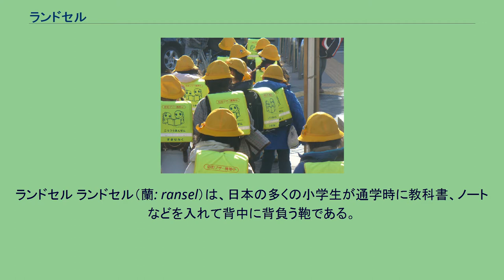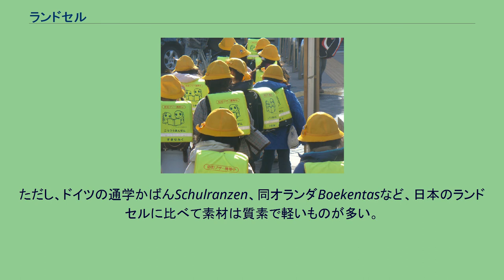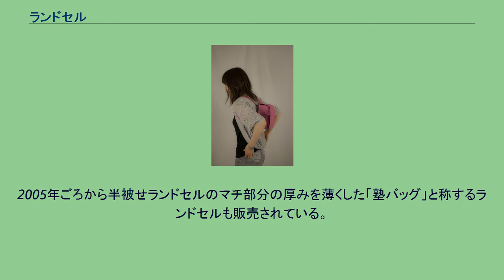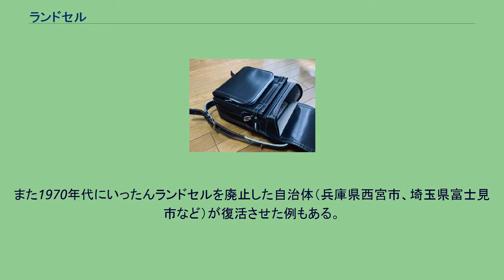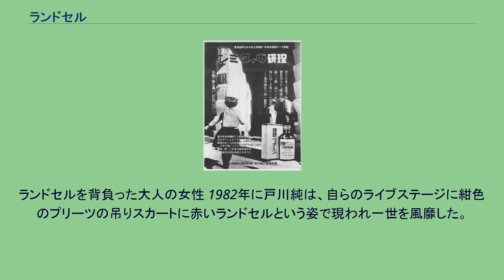ランドセル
ランドセル ランドセル（蘭: ransel）は、日本の多くの小学生が通学時に教科書、ノートなどを入れて背中に背負う鞄である。
雑誌広告に描かれたランドセル1938年（昭和13年） 江戸時代（幕末）、幕府が洋式軍隊制度（幕府陸軍）を導入する際、将兵の携行物を収納するための装備品として、オランダからもたらされた背嚢（はいのう、バックパック）のオランダ語呼称「ransel」（「ランセル」または「ラヌセル」）がなまって「ランドセル｣になったとされ、幕末の教練書である『歩操新式』の元治元年（1864年）版（求實館蔵板）にも「粮嚢」の文字に「ラントセル」の振り仮名がされているほか、画像としては一柳斎国孝筆の双六「調練仕方出世寿語禄」（版元・大黒屋金三郎）に描かれている、韮山笠を被った兵士が背負っている鞄がそれとみられる。
これは昭和前期までの通学用ランドセルに形状がよく似ており、この背嚢がルーツであることがわかる 明治時代以降、本格的な洋式軍隊として建軍された帝国陸軍においても、歩兵など徒歩本分者たる尉官准士官見習士官、および下士官以下用として革製の背嚢が採用された。
通学鞄としての利用は、官立の模範小学校として開校した学習院初等科が起源とされている。
創立間もない1885年（明治18年）、学習院は「教育の場での平等」との理念から馬車・人力車による登校を禁止、学用品を入れ生徒が自分で持ち登校するための通学鞄として背嚢が導入されたが、当初はリュックサックな形であった。
1887年（明治20年）、当時皇太子であった嘉仁親王（後の大正天皇）の学習院初等科入学の際、伊藤博文が祝い品として帝国陸軍の将校背嚢に倣った鞄を献上、それがきっかけで世間に徐々に浸透して今のような形になったとされる。
贅沢な高級品であった事から戦前は都市部の富裕層の間で用いられる事が多く、地方や一般庶民の間では風呂敷や安価な布製ショルダーバッグ等が主に用いられていた。
ランドセルが全国に普及したのは昭和30年代以降、高度経済成長期を迎えた頃からと言われる。
教室の机に掛かるランドセル ランドセルカバー 素材は近年では軽さや丈夫さ、手入れの簡単さなどの要望から、人工皮革のクラリーノ製が主流で、約7割を占めている。
その他には牛革などがあり、コードバン（馬革）のような高級素材もある。
デザインについては主流である上ふたがかばんの下まで覆う従来の学習院型以外にも、上ふたが通常の半分程度の長さのものや横型のものも登場している。
また2011年度からの学習指導要領改訂により、教育現場で配布されるプリント類もB5からA4へと移行したため、A4版クリアファイルを曲げずに入れられるランドセルの需要が高まっているが、ランドセルを大型化させるかどうかに関してはメーカーで対応が分かれている。
タブレットが導入される例が増えたことから専用の収納スペースを設けるメーカーもある。
かつては色は男子は黒、女子は赤が主流で、その他、ピンク、茶、紺、緑、青などカラフルな色のものや、複数の色を組み合わせた物は少なかった。
これら、黒や赤以外のカラーランドセルは1960年頃には既に存在していたが、当時はほとんど売れず、売れ始めたのは2000年代に入ってからという。
一般社団法人日本鞄協会ランドセル工業会の2018年から2020年の調査によると、男児では毎年70%近くが黒色であり15%程度が紺色で、黒色一色が売上の大部分を占めている。
一方で、女児では赤色、桃色、紫色がそれぞれ20%前後を占めており、圧倒的な色がなく分散している。
ランドセル製作の大部分は手作業で行われ、1体に用いられる部品は金具も入れて100個以上となる。
肩紐だけでも表材・裏材・ウレタンの型抜き、加工（糊付け・くるみ）、穴開け、ミシンがけ、かしめ、手縫いと10工程以上が必要となる。
新入学生に対し交通安全協会等から交通安全を目的とした黄色いカバーを寄贈している地域も多く、1年生の間はランドセルにこのカバーを掛けて通学させる市町村が多く見られる。
一方で、不審者に対し新1年生と知らしめることにもなるとの理由で、名札の廃止と同時にカバーを掛けさせないことを推奨する地域もある。
ランドセルは小学校入学から卒業までの6年間使うのが基本となっており、市販されているものは6年間の保証付きになっていることが多い。
しかし、傷みの進行や本人の好みの変化などによって、卒業前にランドセルの使用をやめる児童もいる。
欧米の学校でも似たようなものが...